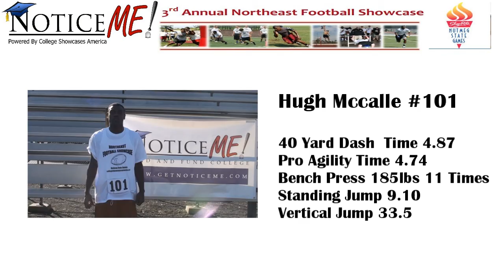Number 101 Hugh Mccalle